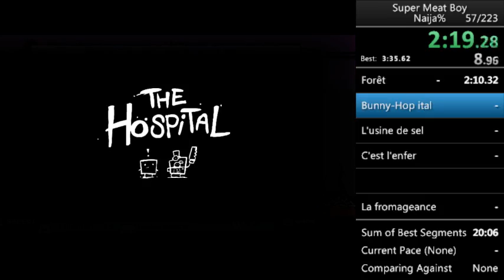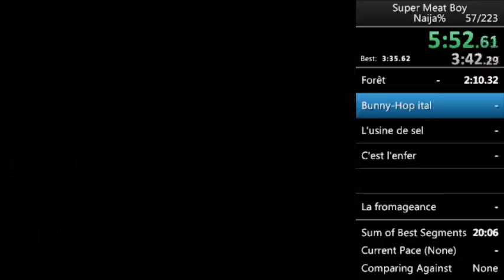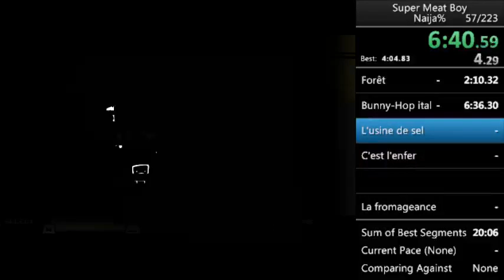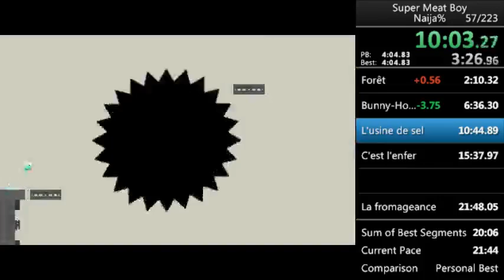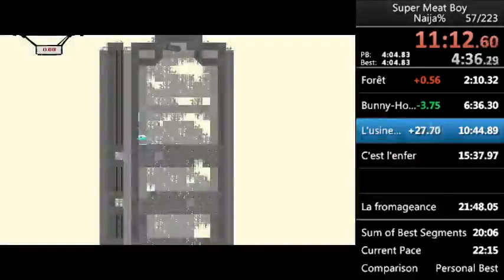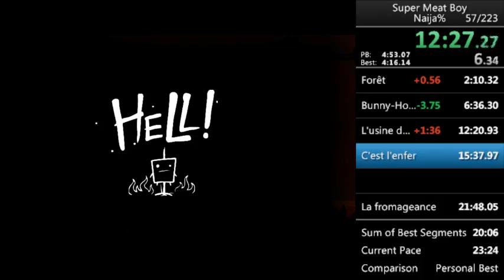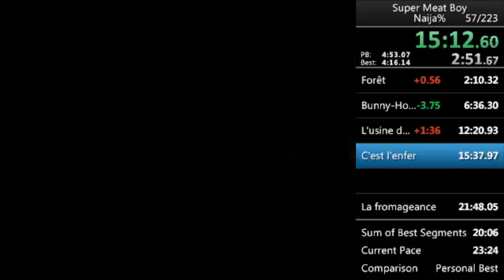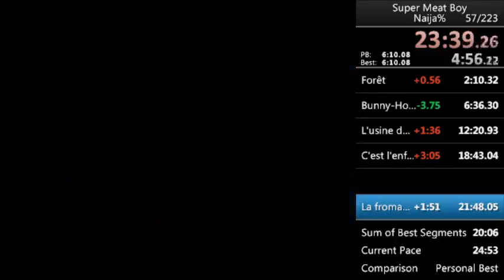Naija% DeRust 1 14/09/2015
I thought I would love more skills.